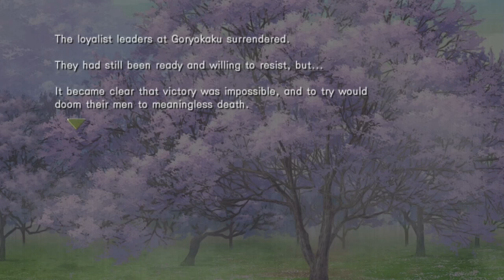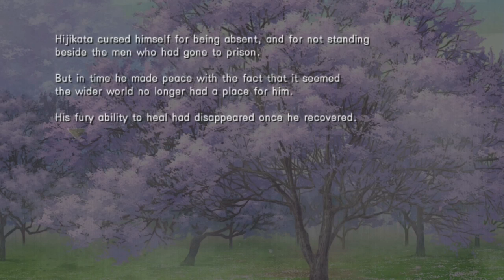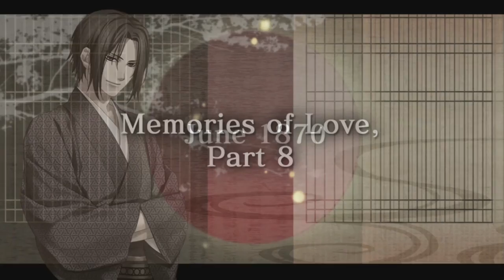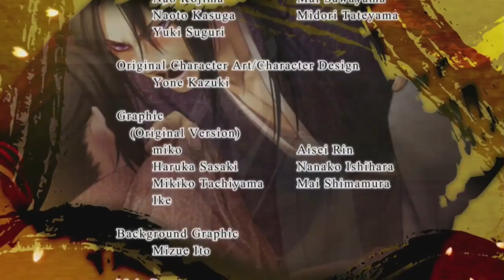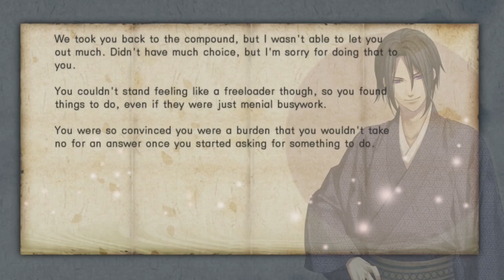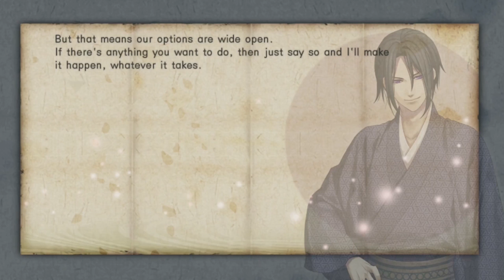Hakuouki Zuisoroku: Hijikata Toshizo Part 9 (full English narration)(graphic audiobook)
This was combined with the PS3 release of Hakuoki: Stories of the Shinsengumi.

Also, Hakuouki Kyoto Winds is coming in spring 2017 which will include all the stories from this game, plus an additional 6 romanceable guys! Sanan, Shinpachi, Yamazaki and 3 new characters.